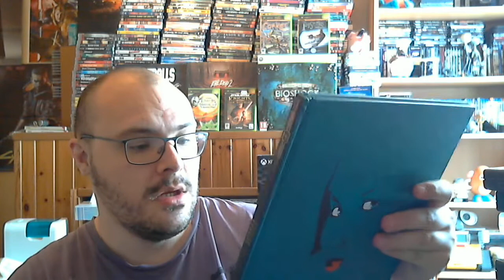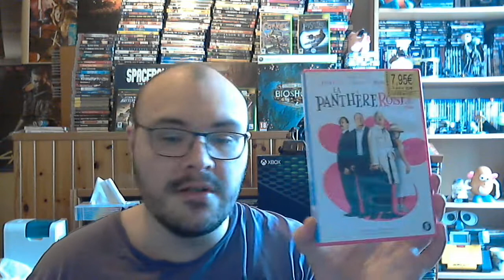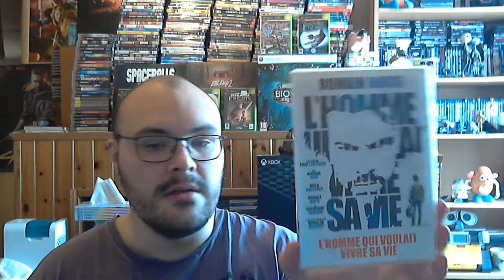Compte rendu vide grenier (special donnerie ) beaucoup de dvd et jeux video